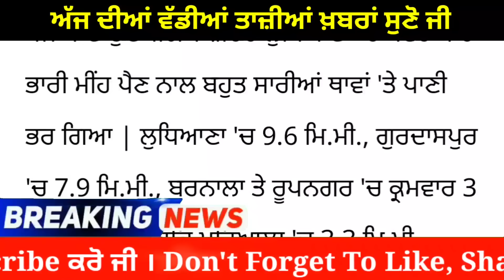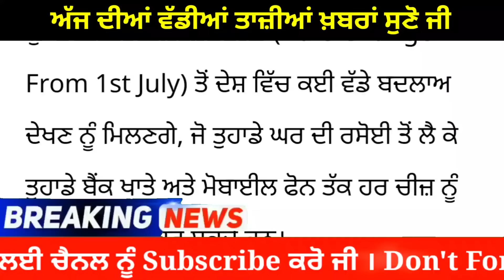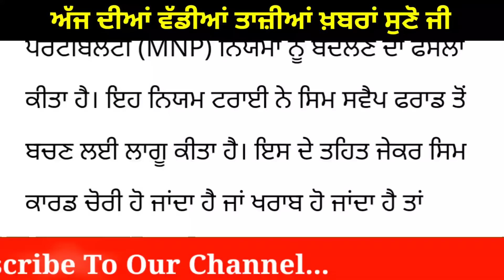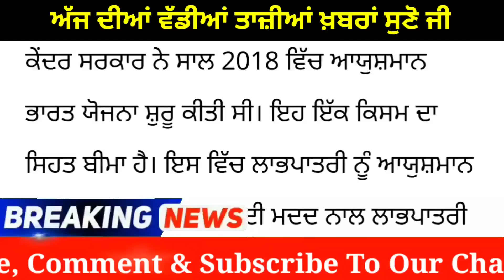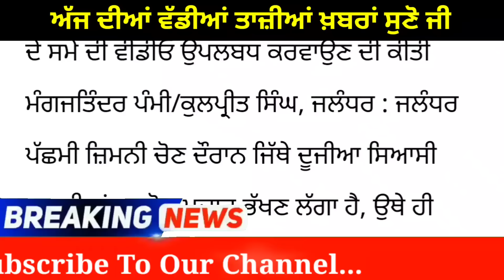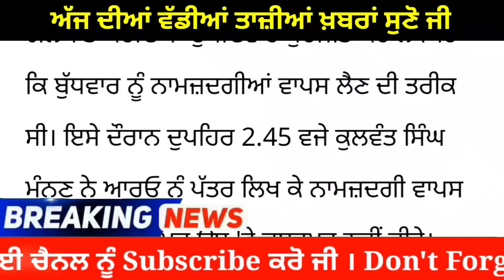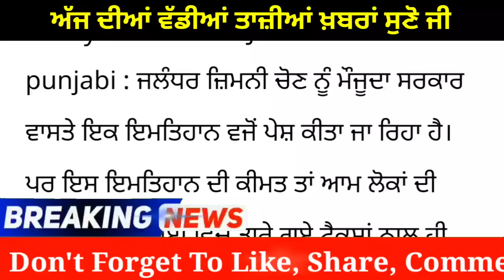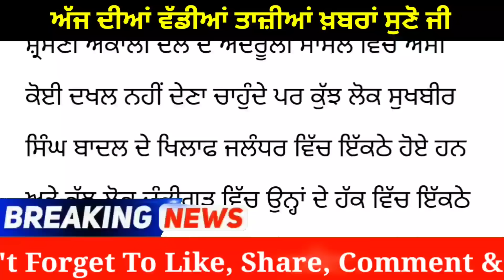Big Punjabi News ਪੰਜਾਬ ਦੀਆਂ ਵੱਡੀਆਂ ਖਬਰਾਂ - Punjabi News Today Top News - Latest News 29 June 2024